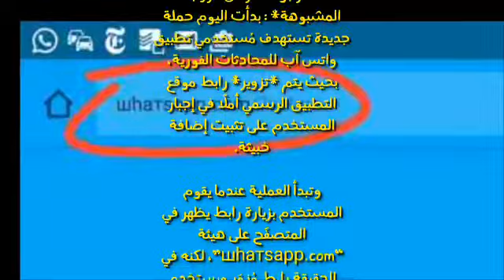برمجة خبيثة تستهدف مستعملي الواتساب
*المرجو الحذر من الروابط المشبوهة* : بدأت اليوم حملة جديدة تستهدف مُستخدمي تطبيق واتس آب للمحادثات الفورية، بحيث يتم *تزوير* رابط موقع التطبيق الرسمي أملًا في إجبار المستخدم على تثبيت إضافة خبيثة.

وتبدأ العملية عندما يقوم المستخدم بزيارة رابط يظهر في المتصفّح على هيئة “шһатѕарр.com”، لكنه في الحقيقة رابط مُزوّر ويستخدم محارف تبدو مختلفة بعد تدقيقها، ليتم فيما بعد تحويل المستخدم إلى رابط مُزيّف.

وعند زيارة الموقع يتم إخبار المستخدم أنه وللحصول على واتس آب بألوان جديدة يحتاج لمشاركة هذا الرابط مع أحد الأصدقاء لتأكيد الهوّية. وبعد المشاركة يستلم المستخدم الآخر الرابط الذي يُخبره أن هذه النسخة متوفّرة فقط على الويب عبر موقع واتس آب WhatsApp.com. وبعد الضغط على الرابط يظهر في شريط العنوان “шһатѕарр.com” لكنه في الخفاء شيء آخر.